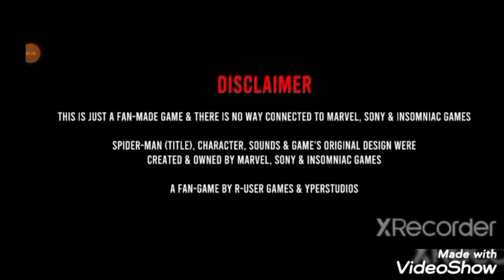How to download High graphic spiderman game